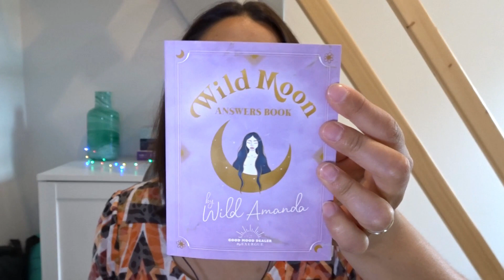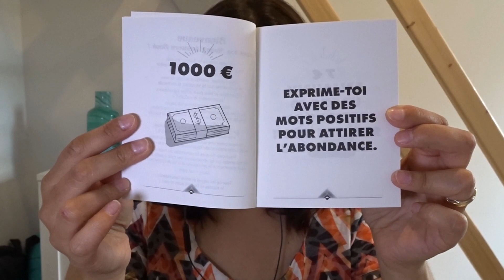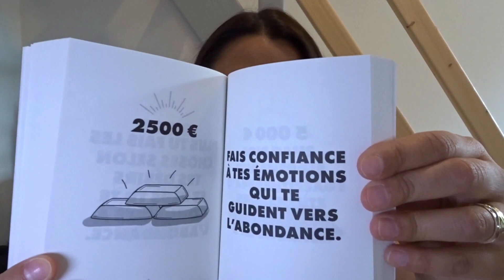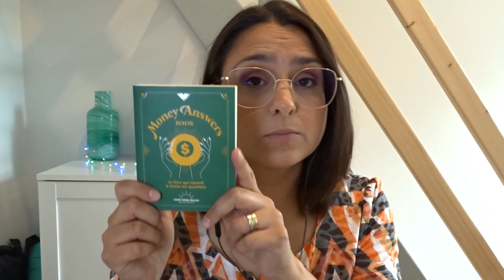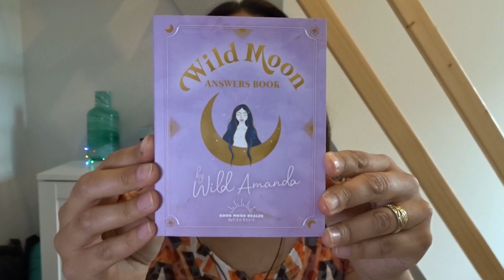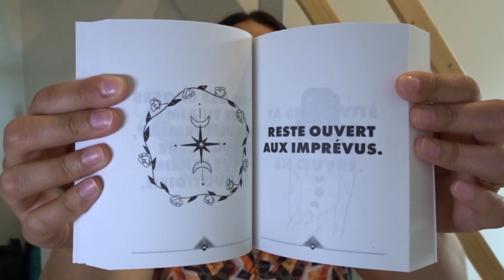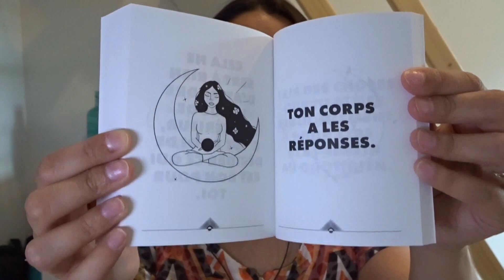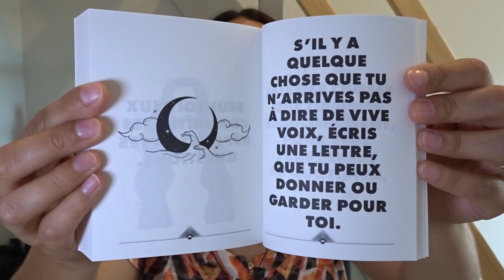ASMR FR 🔮 Des livres oracles ???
HAUTE DEFINISSEZ-MOI 😄

Helloooooooo !

Je vous présente des livres oracles des éditions Trédaniel avec les illus sublimes de la talentueuse @WildAmanda 🤍

Let's chill et bonne détente 🎧

Cocoon

INFOS TIRAGES 🔮

Types de tirages (à spécifier lors de ta demande) :

Tirage oui/non - 15€
Tirage personnel max 1h - 35 €
Guidance sujet au choix - 25 €

Types de communication au choix (n'oublie pas de le préciser lors de ta demande également 😊):

- Téléconsultation : Zoom, Skype, Instagram, WhatsApp

- En cas d'annulation du rendez-vous, contacte-moi dès que possible afin d'en replacer un nouveau (max. 48h avant la date)

- En cas d'imprévu, je t'informe du changement de rendez-vous par e-mail

- Pour le paiement, celui-ci doit se faire par virement sur le compte mentionné dans l'e-mail ou par Payconiq avant le début du rendez-vous.

- Pas de possibilité de remboursement